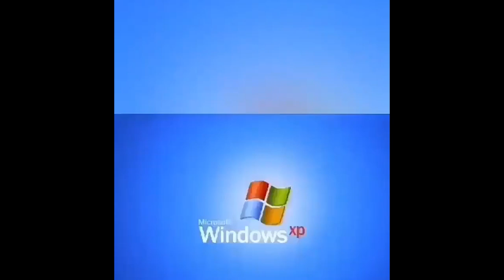Ecuyers 19dec 2021 Scott et Tom Drift ma E36, Cedric Mana. journée toute pourrie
Un mec en or ? Cedric Mana sa chaine
chapitres:
0:00 Intro résumé best of
1:59 Tom Koestner roule pour la 1ere fois
5:14 Scott roule ma voiture sa premiere fois
7:36 je roule
13:25  le final musique de fin